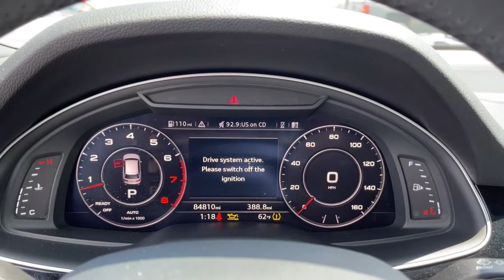2018 Audi Q7 Columbus, London, Springfield, Hilliard, Dublin, OH PCT025479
Glacier White Metallic Used 2018 Audi Q7 available in Columbus, Ohio at Mark Wahlberg Chevrolet. Servicing the London, Springfield, Hilliard, Dublin, OH area.
2018 Audi Q7 3.0T Prestige - Stock#: PCT025479 - VIN#: WA1VAAF70JD025479

CARFAX One-Owner. Clean CARFAX. 3D Bose Surround Sound System, 4-Zone Automatic Climate Control, Audi Connect CARE, Audi Connect PRIME & PLUS, Audi MMI Navigation Plus Package, Audi MMI Navigation Plus w/MMI Touch, Audi Side Assist w/Pre Sense Rear, Audi Smartphone Interface, Audi Virtual Cockpit, Driver & Passenger Front Seats w/Ventilation, Electric Tilt/Telescopic Steering Column w/Memory, Full LED Headlights, Head-Up Display, Heated Auto-Dimming Power Folding Exterior Mirrors, LED Interior Lighting Package, LED Interior Lighting Package Plus, Manual Window Shades For Rear Doors & Tailgate, Navigation System, Power Closing Doors, Prestige Package, Topview Camera System, Vision Package, Warm Weather Package, Wheels: 20 10-Spoke-Star Design Bi-Color.brbrbrAudi Q7 2018 Glacier White Metallic 4D Sport Utility 3.0L TFSI V6 DOHCbrbrbrPURE PRICED FOR A QUICK SALE! All vehicles come with a complete safety inspection, full detail, 1 FREE OIL CHANGE, free 100 point inspection, FREE TANK OF GAS with delivery of this vehicle. Price does not include tax, title, and license or dealer fee. Vehicle located at Mark Wahlberg Chevrolet. INTERESTED, BUT NOT READY YET? That is okay... we never want to rush you at Mark Wahlberg Chevrolet. SAVE THIS VEHICLE to your MyAutoTrader. You will be updated of any future price savings and specials. It is real simple... Click SAVE THIS CAR above the main vehicle photo on the right or look for the star. SIGNING UP IS FREE: At the top right corner of this page, LOOK for the MyAutoTrader logo. Click SIGN UP and you are in...YOU CAN THANK US LATER, BY BUYING YOUR NEXT VEHICLE AT MARK WAHLBERG CHEVROLET!brbrAwards:br  * 2018 KBB.com 10 Most Awarded Brands